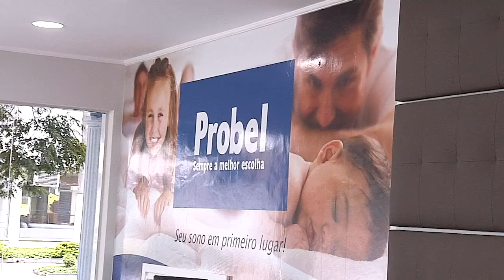Colchões Top de Linha I Probel Ibirapuera I Gazeta Shopping